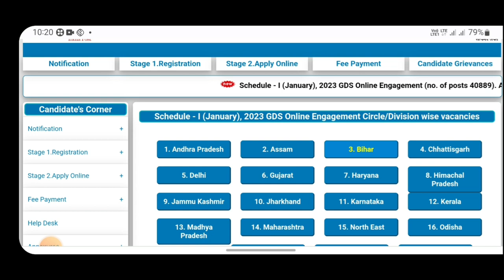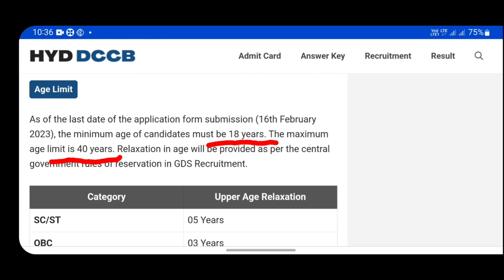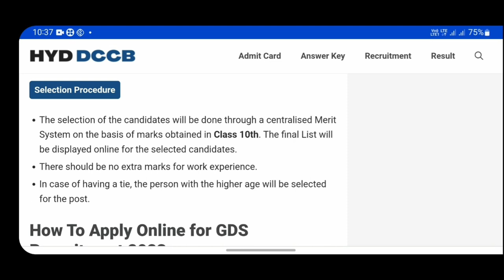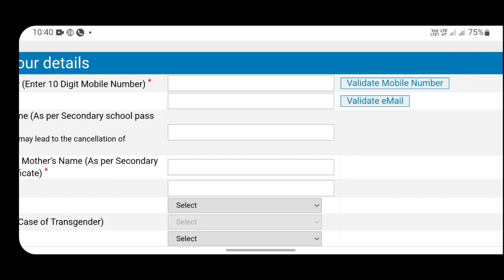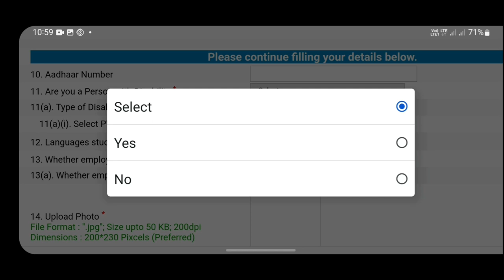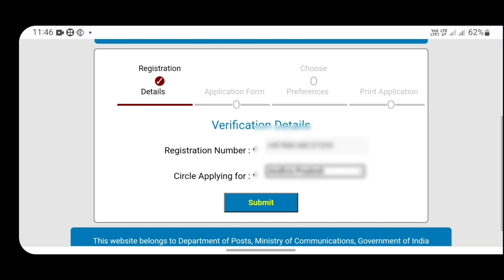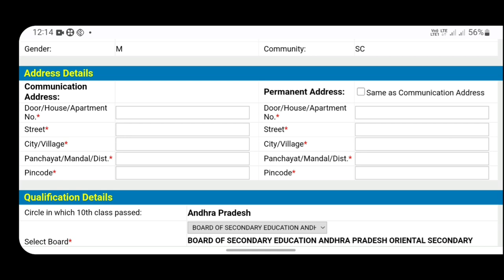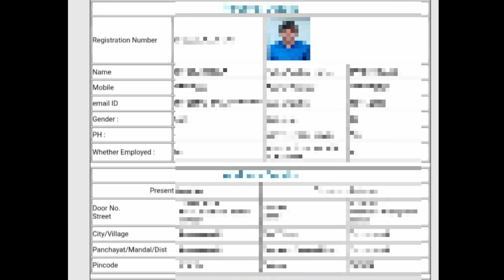How to apply 40899 indian post job|Huge vacancies in postal 2023|Indian post jobs notification 2023